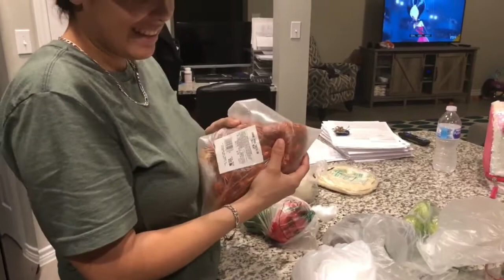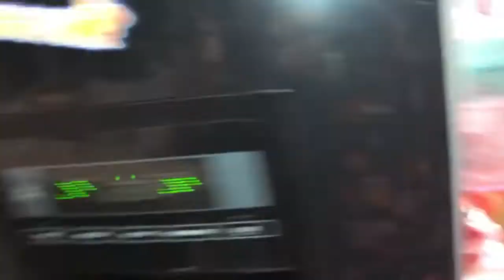Begging For Money?! | Vlog 12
OUR FIRST CHALLENGE!